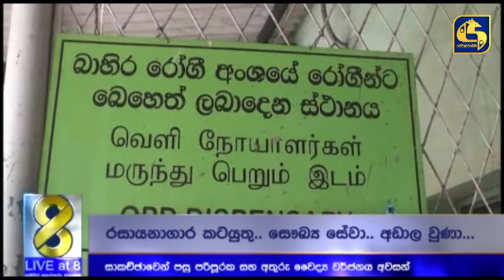සෞඛ්‍ය වර්ජනය අවසන් වූ හැටි